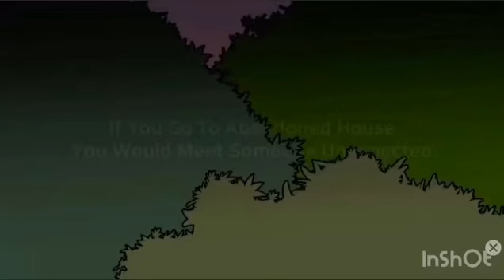Scary animations| Terror Thursday! Part 9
Hope you guys enjoyed this Terror Thursday and it gave you the spooks👀! Look forward to next Terror Thursday!!
If you want me to include a specific video in the Terror Thursday series leave a link of the video in the comments and I’ll make sure to give you a shout out!❤️

Hoped you like the video and it gave you a smile :)

Be safe during corona virus and remember that we got this!